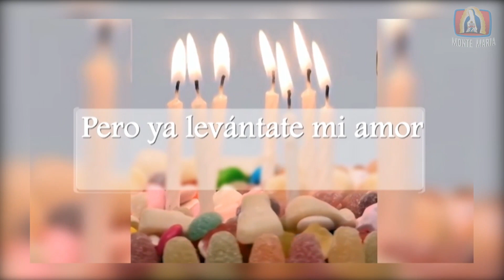Corazones Unidos│05/05/2021│Madre Arely MJM.